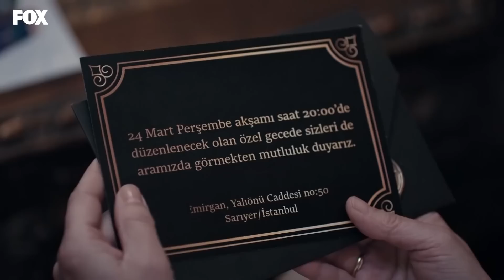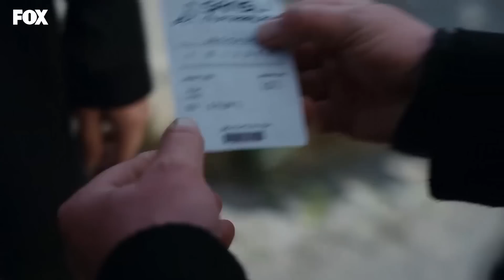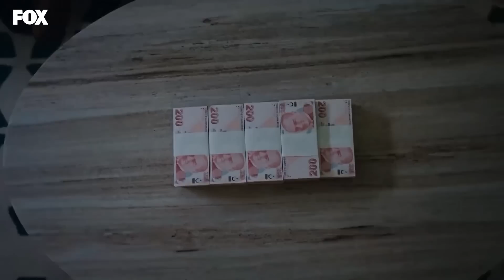Заключенн Cерия 46 (Русский Дубляж)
(Русский Дубляж)

Фырат Булут является прокурором Стамбульского суда. Фырат, успешный прокурор, живет счастливой жизнью со своей женой Зейнеп и пятилетней дочерью Назлы. Однако, проснувшись однажды, он оказывается в тюрьме, не помня о том, что произошло за последние четыре месяца. Потрясенный и напуганный, он понимает, что его обвинили в убийстве жены и дочери. Последним делом, которое прокурор Фырат Булут расследовал перед заключением в тюрьму, было убийство молодой девушки в доме Барыша Есари, одного из братьев-близнецов, наследников Есари, одной из самых известных семей страны. Не имея возможности диагностировать, была ли его память потеряна временно или навсегда, Фырат Булут должен вспомнить, выжить и сбежать из тюрьмы, чтобы доказать свою невиновность.

В ролях: Онур Туна, Исмаил Гаджиоглу, Джемре Уйсал, Мелике Ипек Ялова, Хаял Кёсеоглу, Гёкче Эйюбоглу, Седа Тюркмен, Назлы Булум

ТВОРЧЕСКИЙ КОЛЛЕКТИВ
ПРОИЗВОДСТВО: MF YAPIM
ПРОИЗВОДИТЕЛЬ: АСЕНА БЮЛЬБЮЛОГЛУ
РЕЖИССЕР: ВОЛКАН КОДЖАТЮРК
СЦЕНАРИСТ: УГРАШ ГЮНЕШ